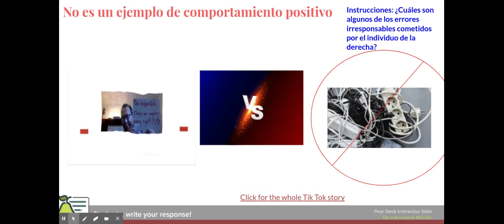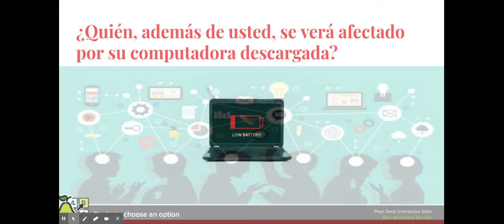Spanish PBIS Charge Your Computers PBIS